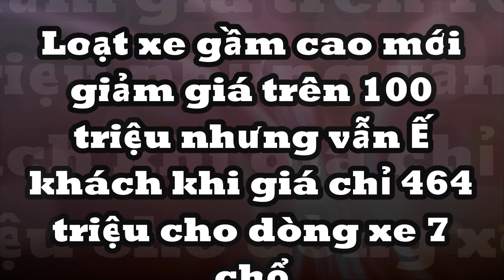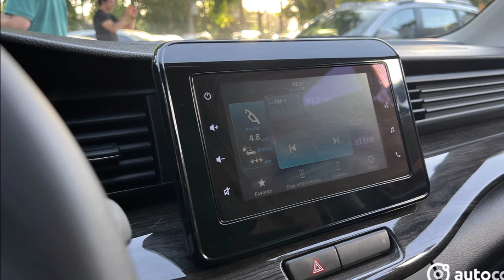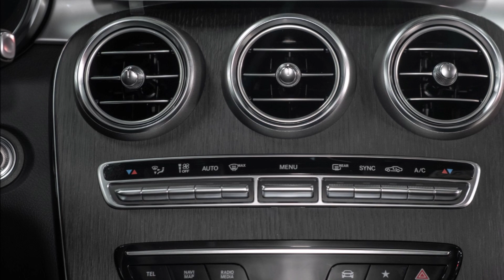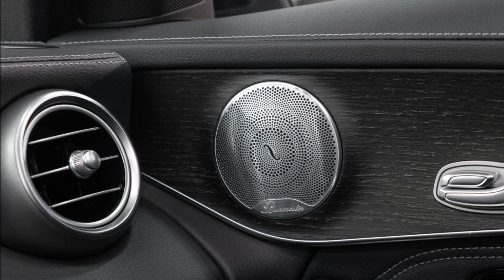4 Xe gầm cao mới giảm giá trên 100 triệu nhưng vẫn Ế khách khi giá chỉ 464 triệu cho dòng xe 7 chổ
Sức mua thị trường giảm sút, lượng xe tồn kho nhiều khiến các hãng đua nhau giảm giá cả trăm triệu nhưng tình trạng "kén khách" vẫn diễn ra.